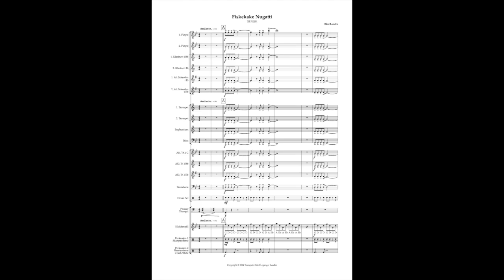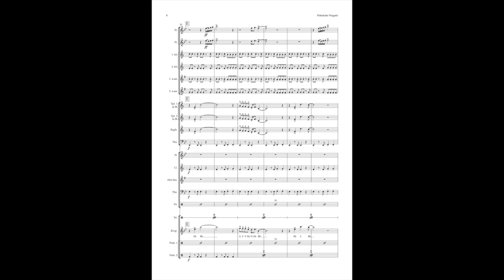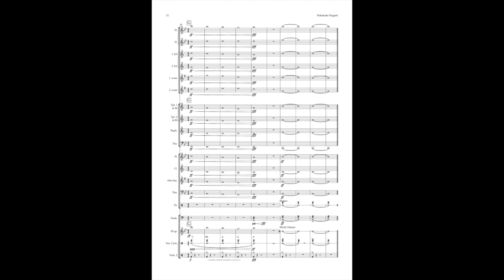Fiskekake Nugatti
Stykke skrevet til Fjære og Grimstad skolekorps sitt 10 års jubileum.